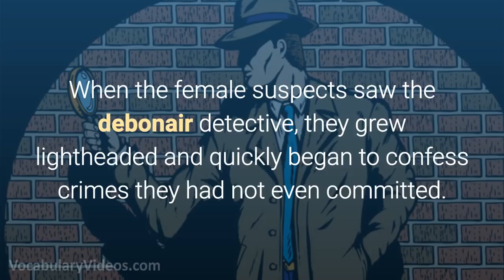🤵 Learn English Words: DEBONAIR - Meaning, Vocabulary with Pictures and Sentence Examples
What does Debonair mean? Learn the meaning of Debonair as we define this advanced vocabulary word with a simple definition, pictures, example sentences, English pronunciation and audio.

Debonair definition (adjective) confident and stylish; suave

Debonair pronunciation: deb-uh-nair

Examples of Debonair in a sentence:

1. On the day of his wedding, my brother looked debonair in his tuxedo.

2. With his dirty hair and rumpled clothing, the homeless man looked far from debonair.

3. As soon as the debonair singer walked on the stage, all the female audience members screamed.

4. The debonair man knew he could win the woman over with a smile and a few choice words.

5. When the female suspects saw the debonair detective, they grew lightheaded and quickly began to confess crimes they had not even committed.

Debonair synonyms and other related words for Debonair